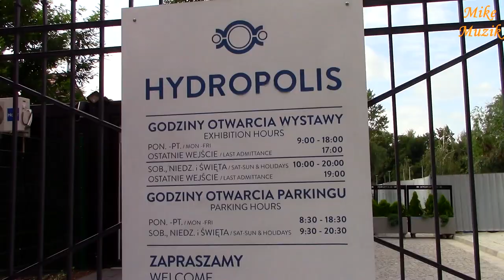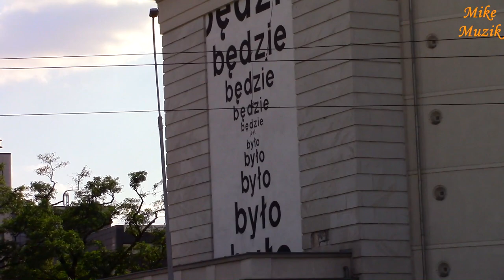Wrocław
Spytał się kolega. Jedziecie do Wrocławia? Po sekundzie namysłu odpowiedziałem: TAK.
Nie było ustalone kiedy, z kim, czym. Tak bez planu, bez pomysłu co będziemy tam robić. Tak po polsku. Jakoś to będzie.
No i było i się działo.
Wyprawa do Wrocławia okazał się tylko początkiem dla dalszej, większej przygody. Specjalnie się do niej nie przygotowałem, nie poczytałem, nic nie oglądałem. Chciałem przeżywać bez bagażu uprzedzeń, bez pryzmatu.
Było wspaniale. Jeżeli chcecie zobaczyć to oglądajcie ten film. I pamiętajcie. To początek.

A friend asked. Are you going to Wroclaw? After a second of reflection, I replied: YES.
It was not determined when, with whom, what. Yes without a plan, no idea what we will do there. Yes, in Polish. Somehow it will be.
And it was happening.
The trip to Wroclaw turned out to be just the beginning for a further, bigger adventure. I did not specifically prepare for her, I did not read, I did not watch anything. I wanted to live without biased luggage, without a prism.
It was great. If you want to see this, watch this movie. And remember. This is the beginning.